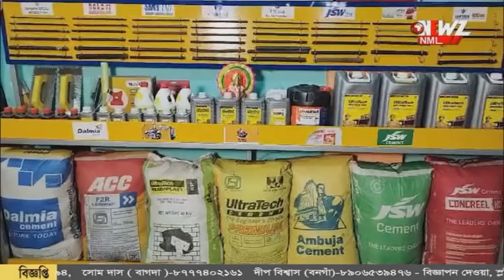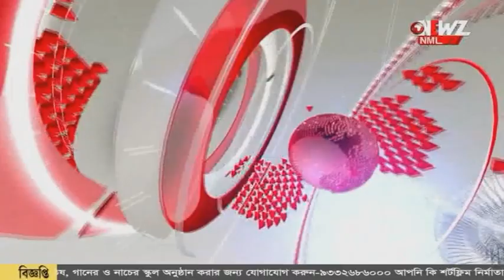নারী সুরক্ষায় পিঙ্ক পুলিশ ফোর্স।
নারী সুরক্ষায় পিঙ্ক পুলিশ ফোর্স। বারাসাত জেলা পুলিশের বিশেষ কর্মসূচি। সূচনা করলেন জেলা পুলিশ সুপার।